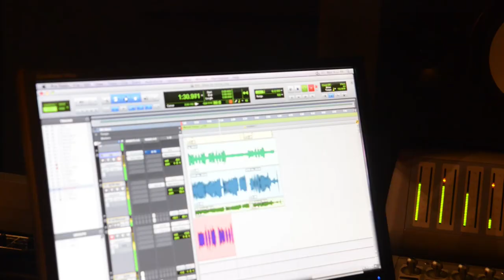Wagner José e seu Bando "o show da minha vida"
Bastidores da Gravação no Estúdio Casa do Mato